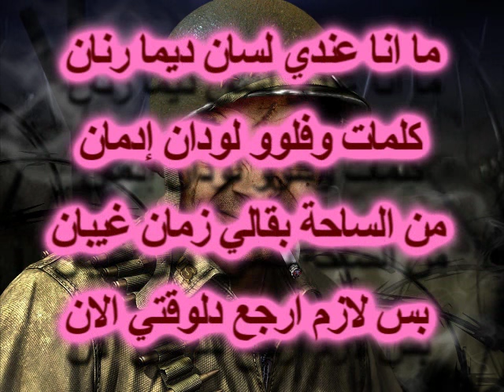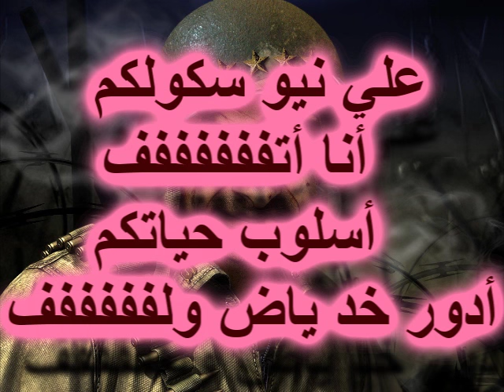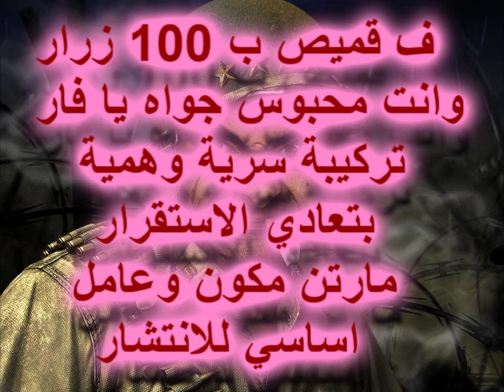مارتن المنسي..views soldiers..راب بس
disrespect on new schoolars N shemales hiphopers